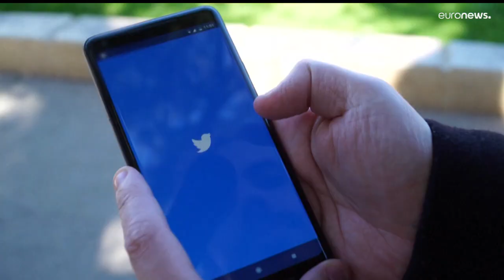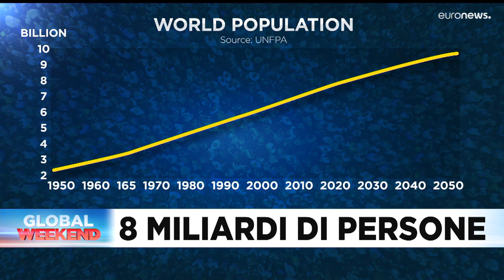Le notizie del giorno | 05 novembre - Mattino